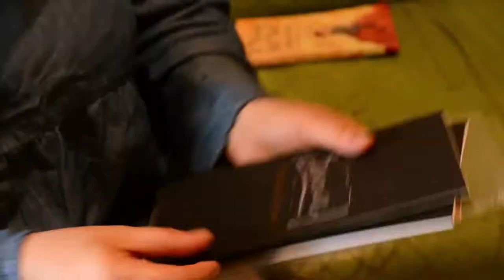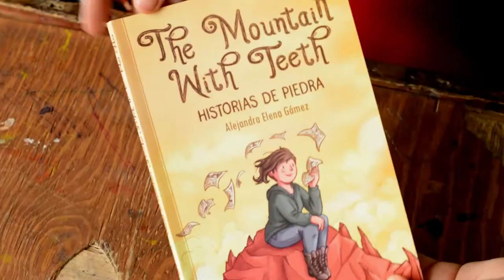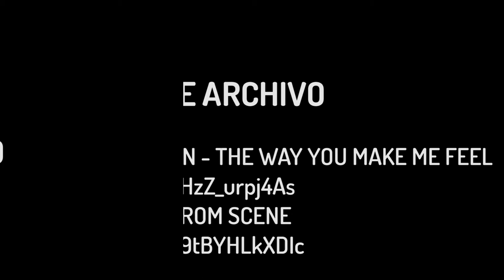¡Genias! Mujeres que hacen cómic, de coloristas a creadoras. 2018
Ira Franco, escritora mexicana, nos habla de Alejandra Espino y Alejandra Gámez cuyo trabajo trastoca la manera en que se aborda la belleza o el horror en el cómic.